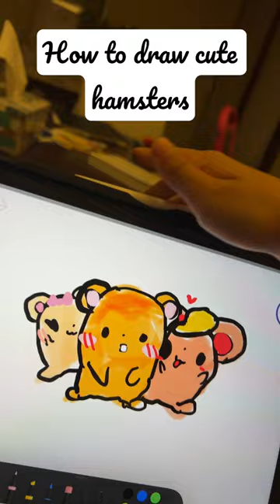How to draw 3 cute hamsters